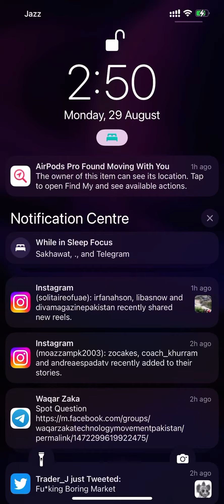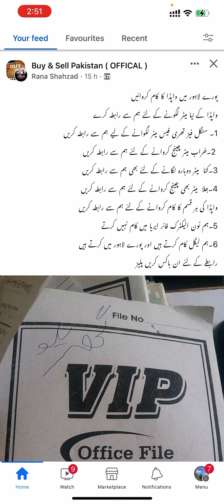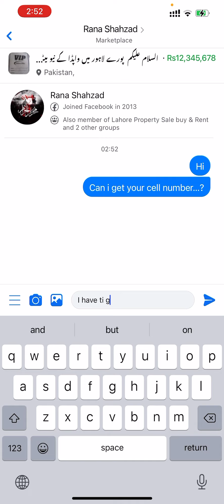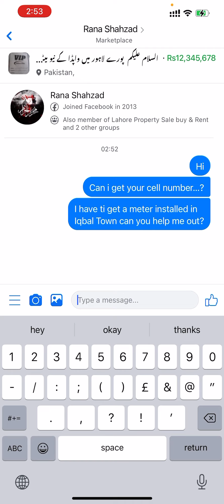Bribe and get a LESCO Meter Installed | Replace a Faulty Meter | Anything in Lesco in Minutes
Wapda officers or staff Bribing openly and no one cares to Ask this Haramkhor Qaum